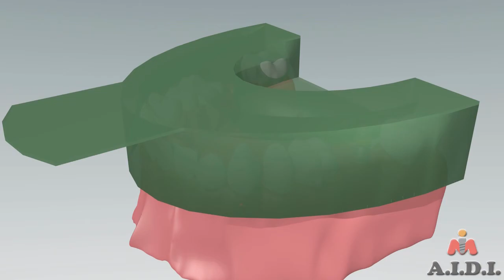AIDI Practice Building Kit Placement for Immediate Impression